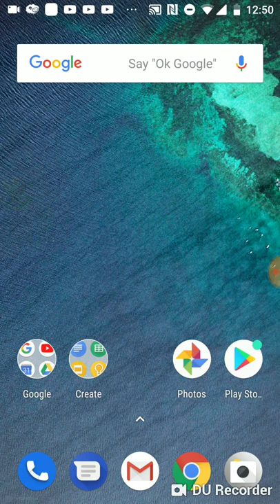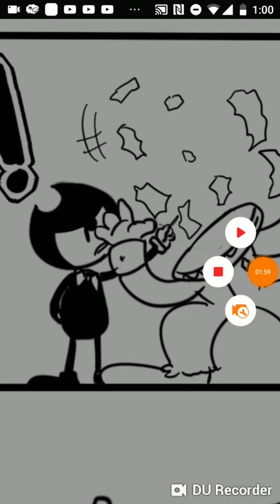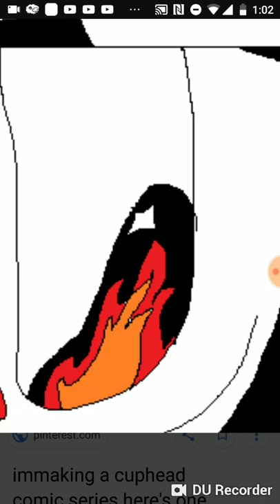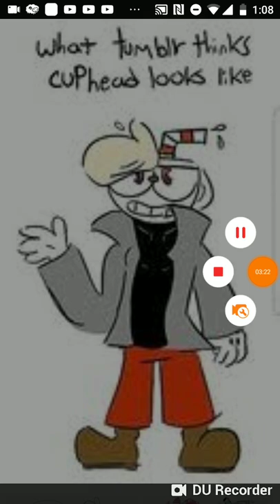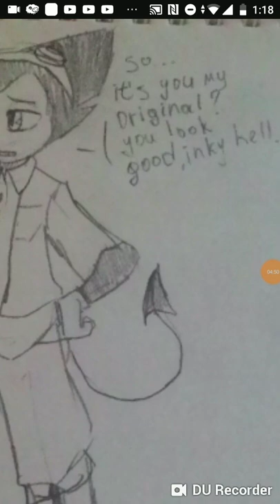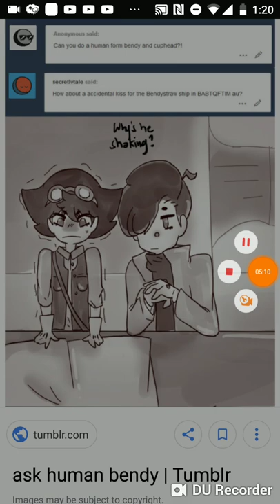Bendy and cuphead comic dub #2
Woot Woot! More comics coming your way!